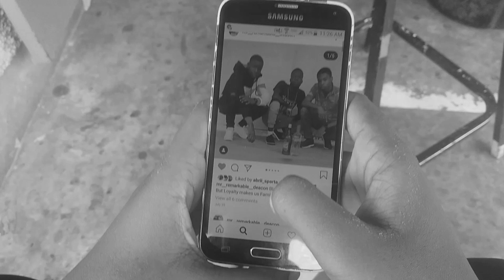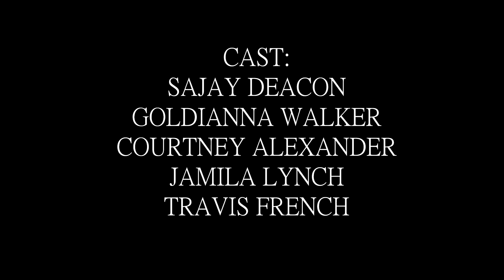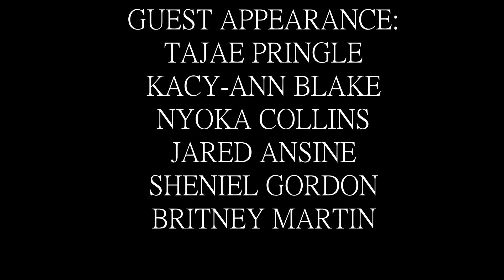NO ESCAPE! | Short Film | Remarkable Arts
No Escape is short horror film directed by Lennox Richards and is performed by Remarkable Arts.